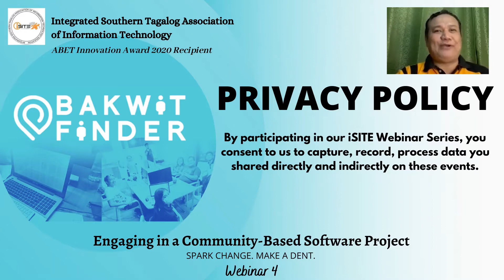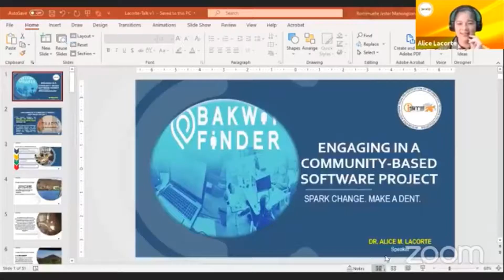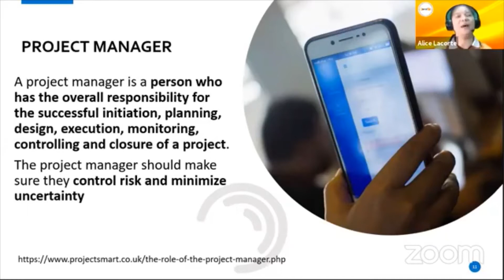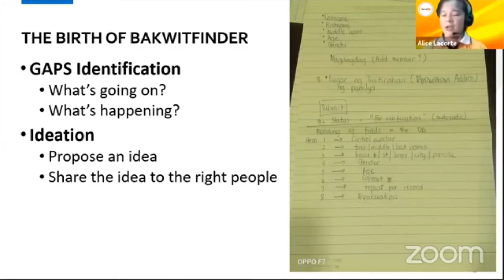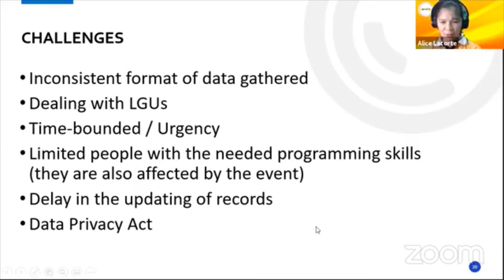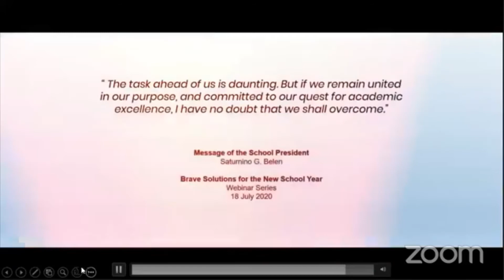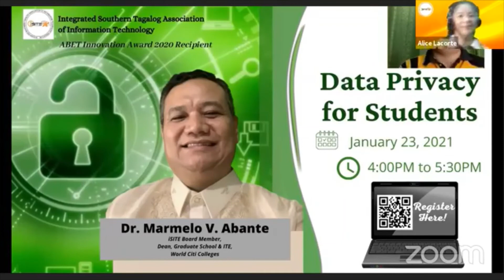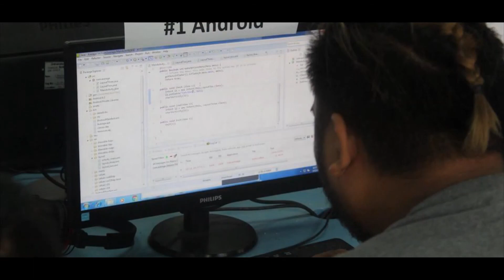iSITE Webinar 4 - Engaging in a Community-Based Software Project